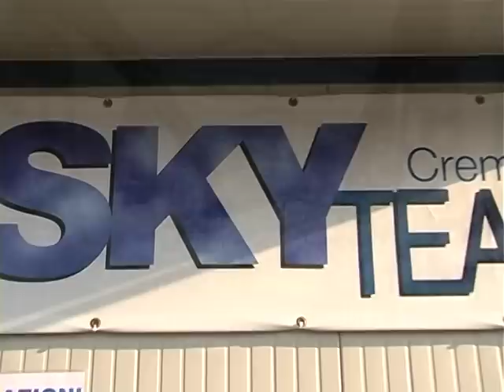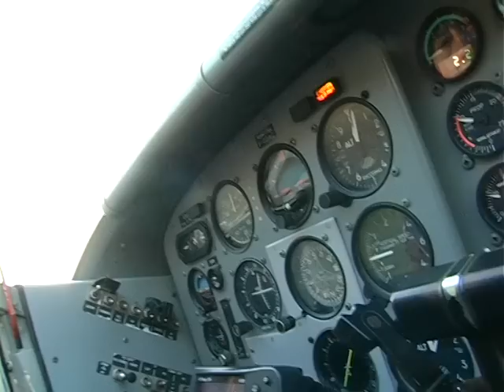i Babbi Natale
4 insolti Babbi Natale piacentini,
tagliano il cielo sopra il Po augurando  BUON NATALE.